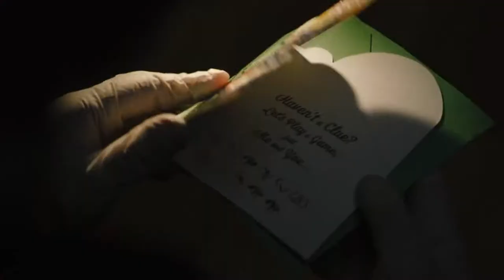The Batman (2022) Review ***SPOILER WARNING***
With the most recent Batman film just coming out, we had to go see it and get our opinions out for it! Let us know what you guys think. Very very different opinions in this one in between us three.